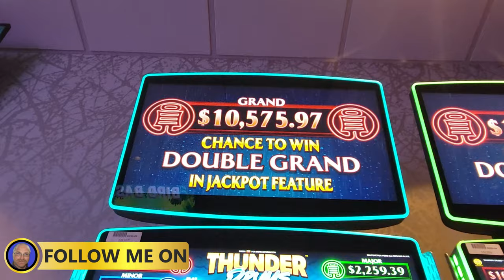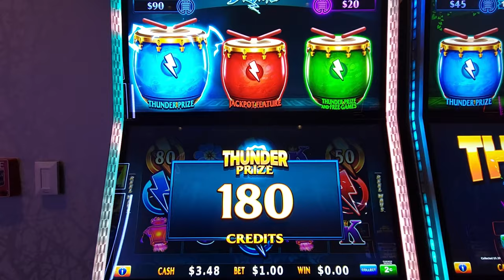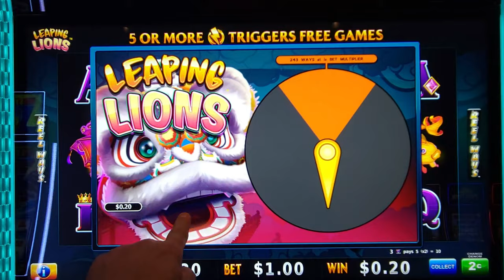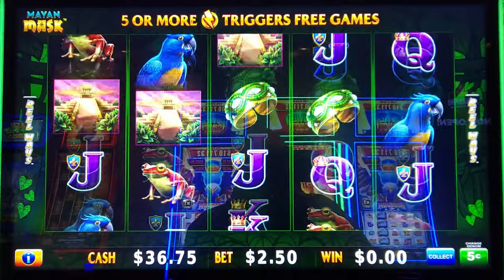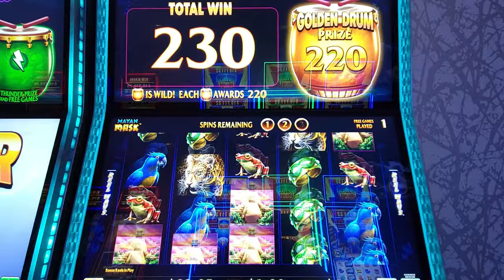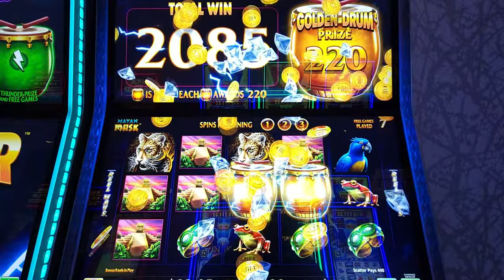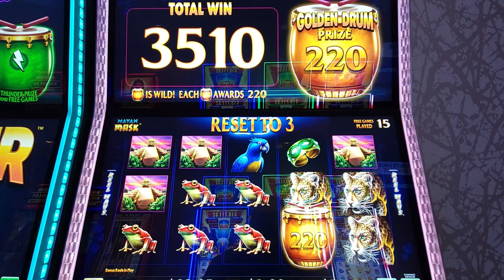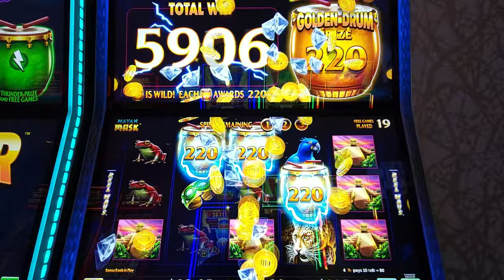Thunder Drums Leaping Lions & Mayan Mask slot machine by Light & Wonder!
All of my slot videos are meant for your entertainment.

(CASINO LOCATION)
🔥Potawatomi Hotel & Casino, 1721 West Canal Street, Milwaukee, Wisconsin 53233

Please don't forget to leave me a thumbs up 👍and a comment, if possible, it really helps YouTube push my channel to new viewers and helps me grow!

My videos are intended for adults 18+ only.
Please gamble responsibly! Don't gamble with money you cannot afford to lose!

📫You can send me at email at📫

©All uploads and video/audio content are property of DWT SLOTS. You do not have permission to re-use or publish any part of them without our written consent.